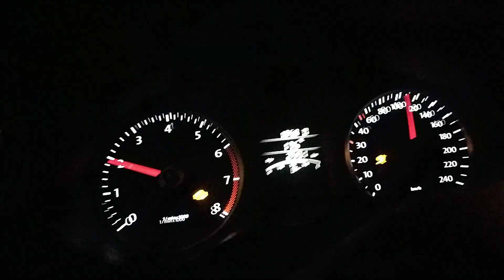Running Evo X . [RAW]